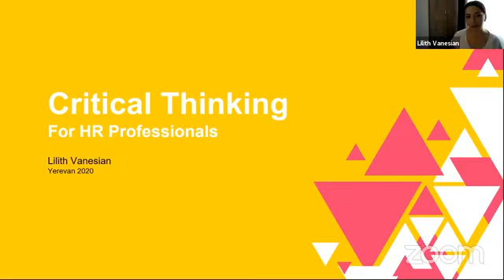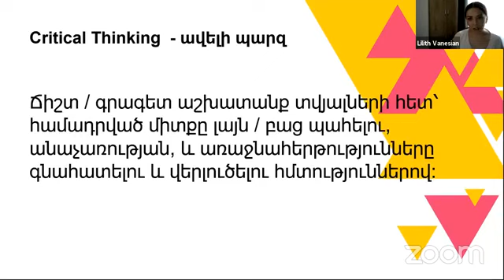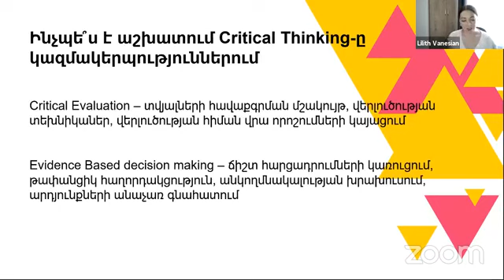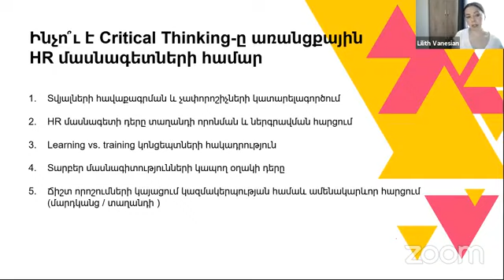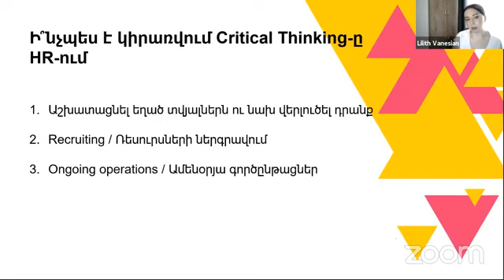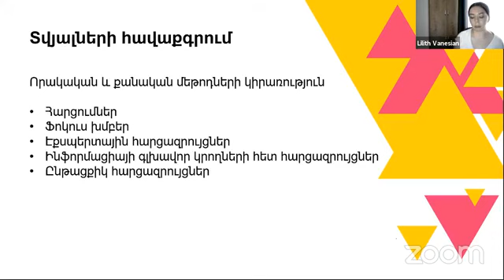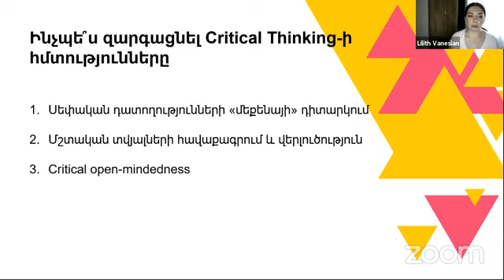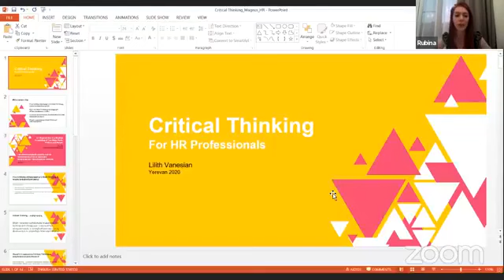Critical thinking - Lilith Vanesian | HR competencies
Webinar series - "Top competencies for HR professionals", organized by Magnus HR Hub. During the meeting leading professionals present the essential competencies of an HR specialist and the ways to develop them. Presentation